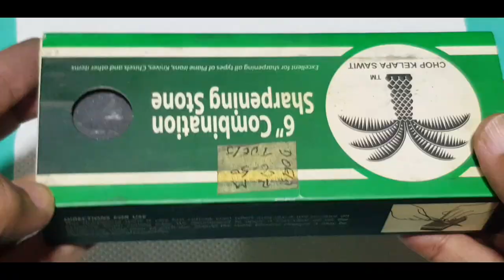Wyoming Apple Green Jade Viking Whetstone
Jade Viking Whetstone is one gemstone option for shaping, sharpening and honing blade edge.  The pendant-shaped whetstone is reminiscence of the north people during the viking era who wears them as a neckless and tool as their seax and knives.

Carefully selected and carved out of Nephrite jade which is extremely tough with the stone's fine densed grain to withstand hard impact. All surfaces are polished to 30K cutting grit for final honing and can be prepped-up to have different cutting grit for re-shaping, sharpening and honing.